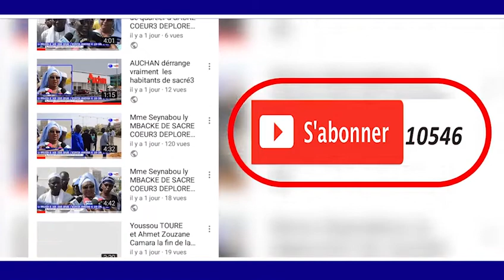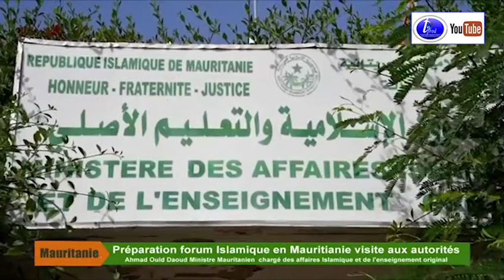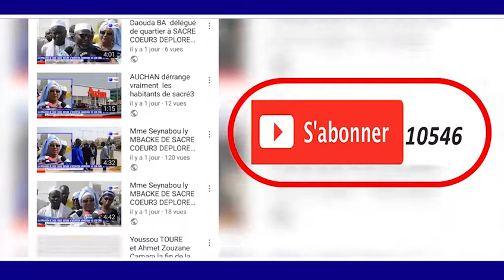Préparation forum Islamique en Mauritianie visite aux autorités Ahmad Ould Daoud Ministre Maurita